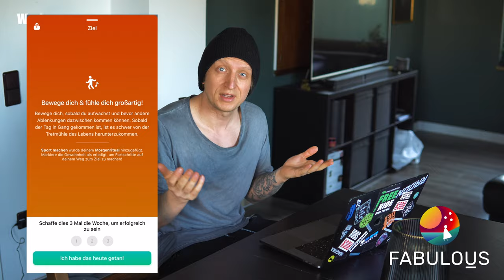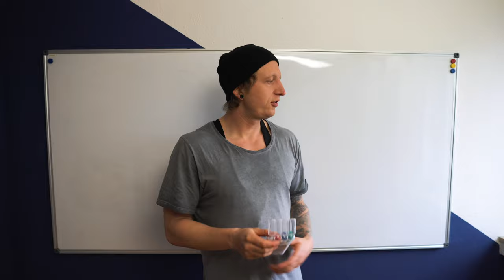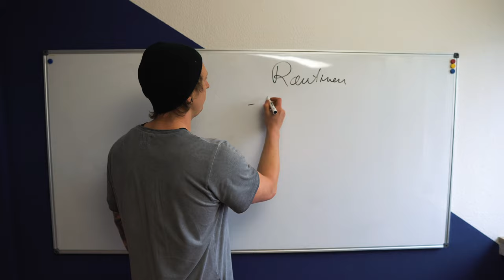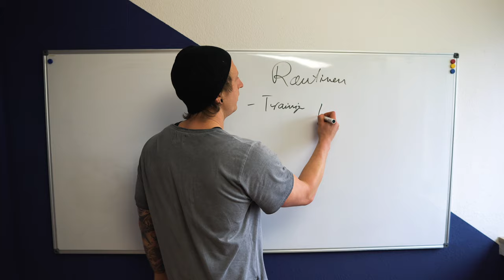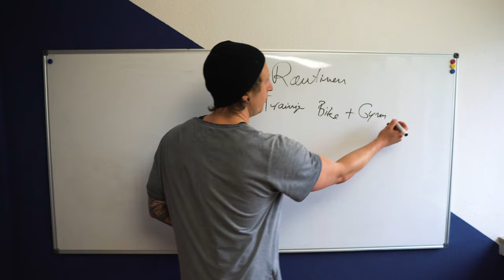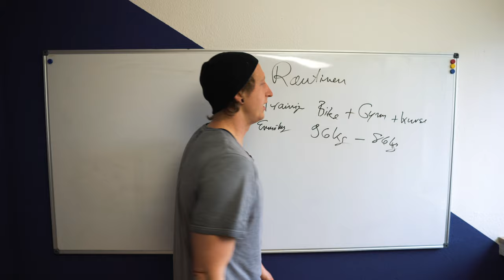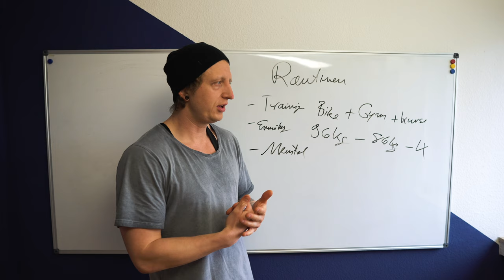Welches Enduro Mountainbike Rennen 2022 - Wie Trainiere ich welche Routinen Helfen mir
Starte deinen idealen Tagesablauf!
Die ersten 100 Personen, die auf den Link klicken, erhalten 25% auf ein Fabulous-Abo

Welches Enduro Mountainbike Rennen fahre ich 2022 mit? Dieses frage habt ihr mir schon öfter gestellt und heute beantworte ich sie euch. Außerdem Sprechen wir darüber wie ich für das rennen trainere

►►►  MTB Ausrüstung